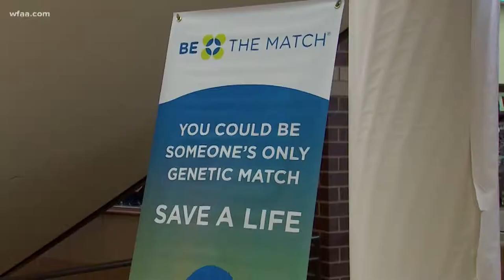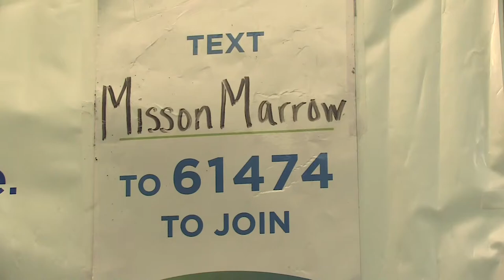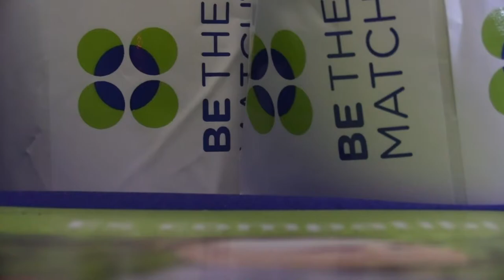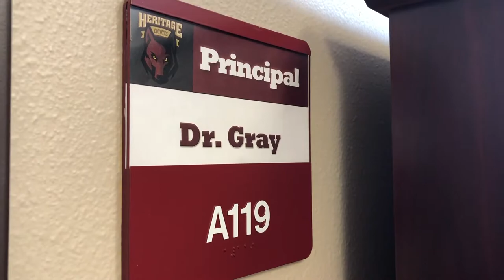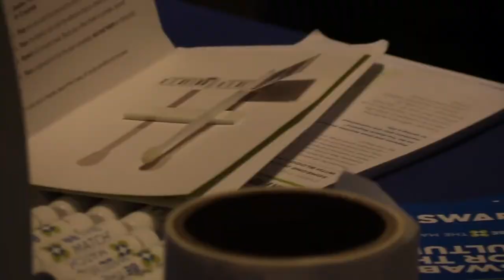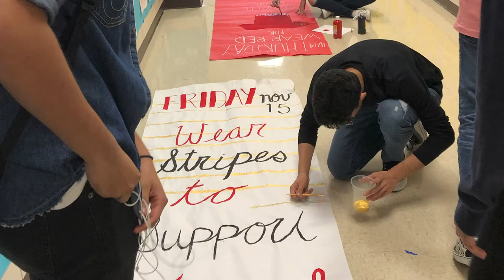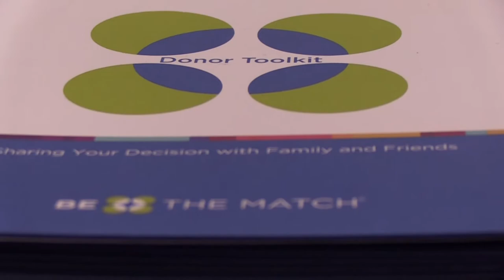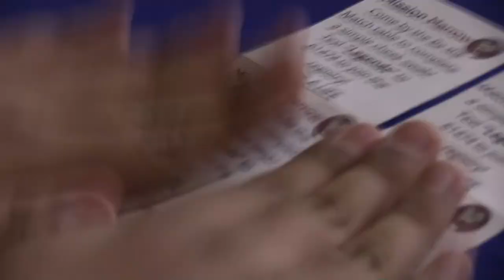PART 1 of Mission Marrow: The Documentary by Gabriella Carden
A short documentary of the first year of the Mission Marrow journey. If you would like to help our efforts, please join the registry by texting MISSIONMARROW to 61471

Created and Edited by: Gabriella Carden
UNT 2024